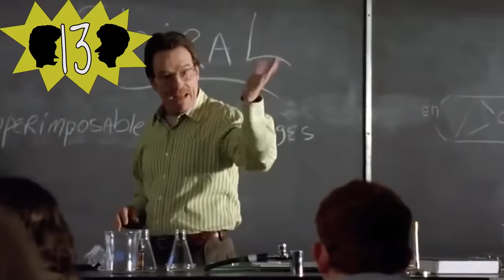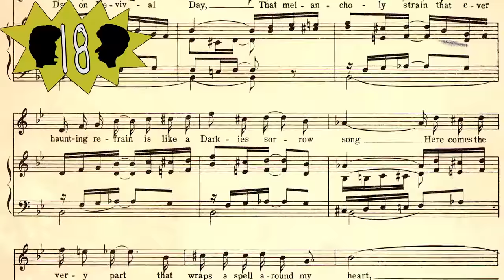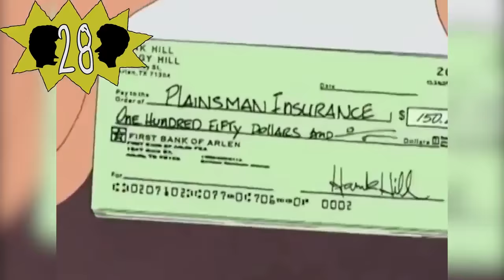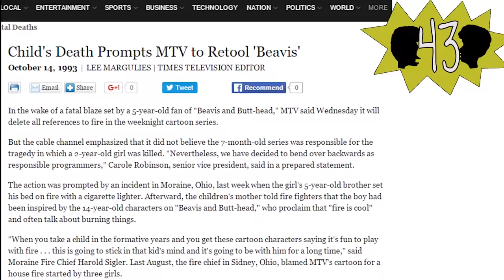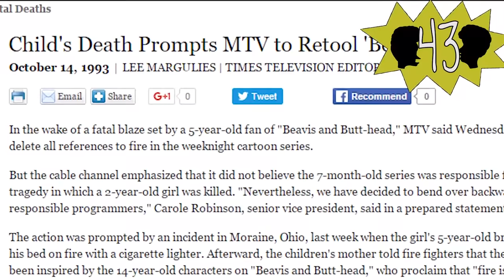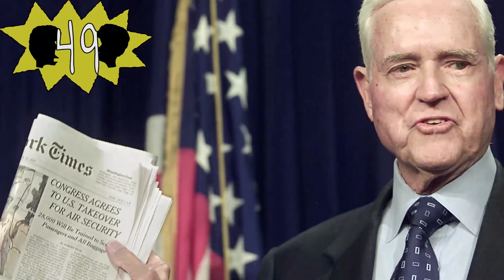107 Beavis and Butt-Head Facts YOU Should Know - Cartoon Hangover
Remember the good old days when MTV actually stood for "Music Television"? Remember a little show called "Beavis and Butthead"? With 8 seasons, over 200 episodes, and even a feature length movie, this show has become a staple when it comes to 90s Nostalgia. So sit back on your couch, pull your t-shirt over your head, and enjoy the 107 facts YOU should know about Beavis and Butthead, Great Cornholio!

Narrated by: Johnny Kocourek
Written by: Melissa Albino, McKenna Miller
Edited by: Brandon Groppi, Kristen Valdez